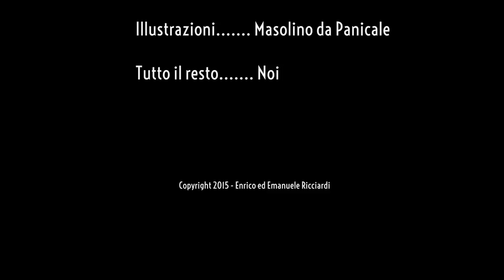I quadri raccontano - Masolino da Panicale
Guarigione dello storpio e resurrezione di Tabita
1424 - Chiesa di Santa Maria del Carmine, Firenze.
Travisato a regola d'arte...